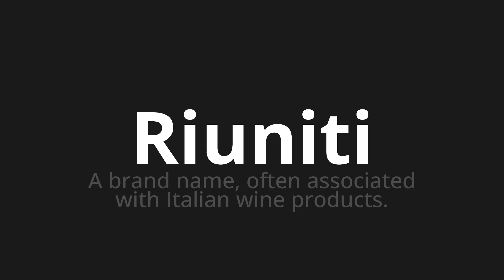How to pronounce Riuniti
Master the Pronunciation of 'Riuniti Which Means gathered' - which means : A brand name, often associated with italian wine products. 📝 with @PizzaPronunciation 🎓🗣️ - [Your Guide to Italian]

Learn to pronounce 'Riuniti' perfectly in Italian with our easy and engaging tutorial by @PizzaPronunciation! 📖📽️ In this comprehensive video, we provide you with native speaker examples 🗣️👂 and phonetic breakdowns 🎵 to ensure you get the pronunciation just right.

How to say Gathered in Italian